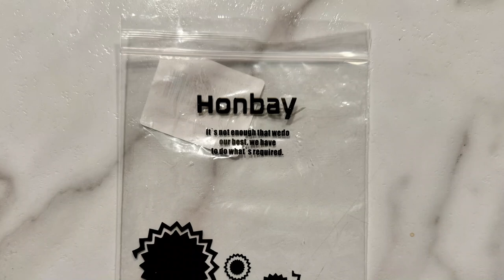Clip - What does mustard on watermelon taste like!